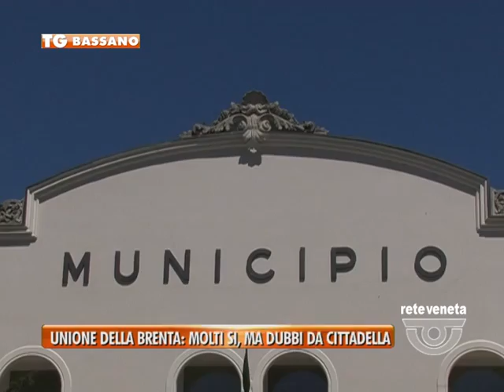BASSANO TG - 24/12/2015 - UNIONE DELLA BRENTA: MOLTI SI, MA DUBBI DA CITTADELLA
BASSANO TG (giovedì 24 dicembre 2015) - “Cittadella non aderisce ai progetti di altri ma è pronta a sedersi ad un tavolo di lavoro per la realizzazione di un progetto comune” è il momento di frizione nell’incontro di Fontaniva tra i sindaci dell’alta padovana per la costituzione di quella “Unione della Brenta” già stretta tra i sindaci di Carmignano e Fontaniva Alessandro Bolis e Lorenzo Piotto. Impegnato in giunta il Vice Sindaco reggente Luca Pierobon, a parlare è stato il Consigliere Comunale Luigi Sabatino che, seppure con qualche tono polemico in merito al coinvolgimento della propria municipalità, ha cercato di spostare il tiro sull’unione dei servizi. Tema già caldeggiato dalle opposizioni fontanivesi. A conti fatti proprio Cittadella, il Comune che dovrebbe essere capofila dell’iniziativa appare come l’anello debole di un processo che viceversa altrove ha raccolto altri consensi.
Il Sindaco di Tombolo, Cristian Andretta, per esempio; anche San Giorgio in Bosco, tramite il Vice Sindaco Nicola Pettenuzzo, si è riservato di aderire nei prossimi mesi. Mentre Gerry Boratto di San Martino di Lupari ha suggerito di lavorare prima per micro aree territoriali per poi giungere ad una grande unione. Il Sindaco di Galliera Veneta, Stefano Bonaldo, pur interessato ha auspicato la collaborazione con Cittadella. E’ evidente che la città murata rimane un tassello fondamentale nel mosaico della costituente unione dei Comuni.